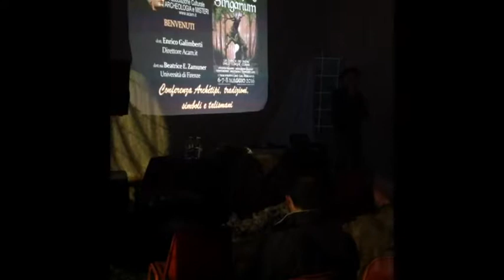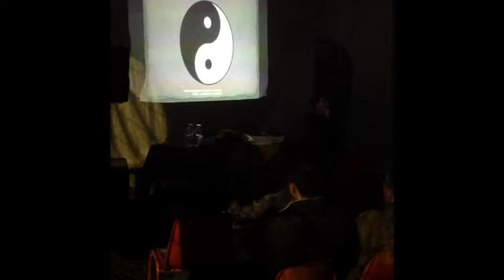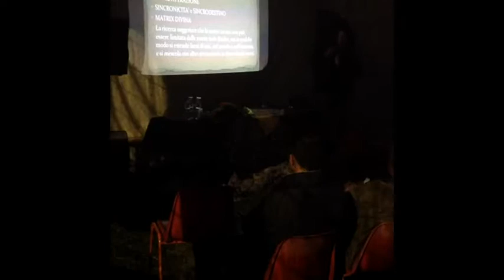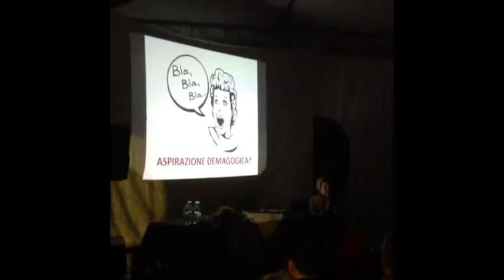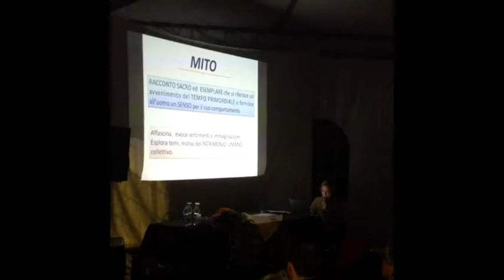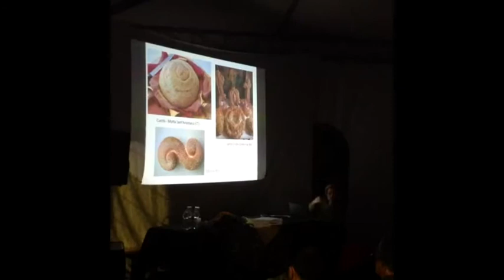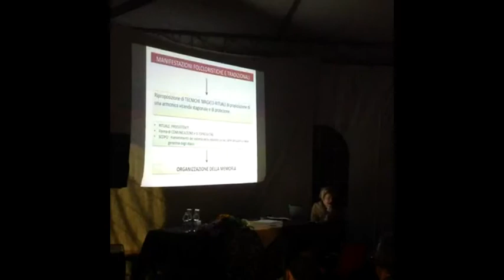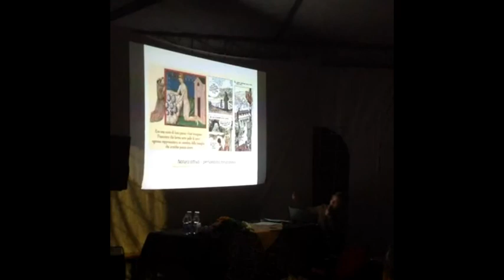Archetipi, simboli e talismani: Strigarium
Conferenza dell'associazione A.c.a.m. su Archetipi, simboli e talismani all'evento esoterico Strigarium.